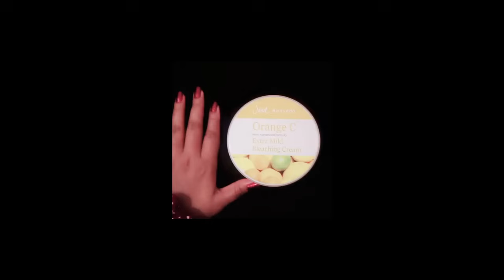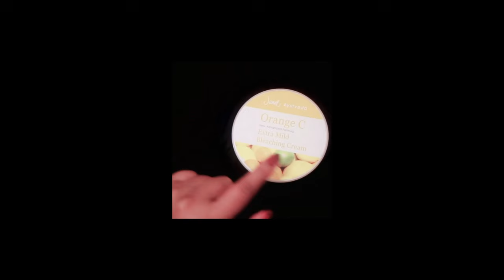මුලු ඇගම ඉක්මනින් කහ පාට කරමු/janet bleaching cream/janet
Haaaiiii..

Rs.1,850.00

MAIN BENEFITS

Lightens Skin with Natural Fairness Vitamins

Effectively lightens skin removing sunburn, pigmentation spots & discolorations without harming natural skin balance
SUITABLE FOR

Use twice daily
Cleanse Skin
Apply all over Face and Body
Leave on for 30 minutes
Don’t expose skin to sunlight
Wash Off
SPECIAL REMARKS

No Chemical Bleach
Ingredients

Orange
Turmeric
Lemon
Carrot
Size

225ml